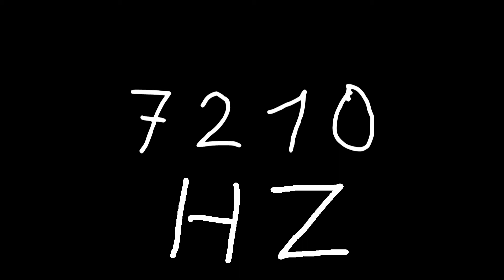7210 hz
Just sound.

chords
sounds
noise
tone
noises
tones
audio
wave
waves
sin
sine
sinus
sinoid
heart
heartbeat
resonancy